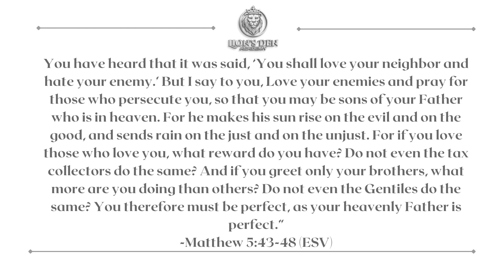Love - Day 8 of the Second Chosen Devotional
Welcome to day 8 of the second round of the Chosen daily devotional, which includes a bit of Scripture, an engaging commentary, and time in prayer. This is a fantastic way to get a great spiritual rhythm engrained into your life and I hope that you decide to take this journey with me, since I know that doing so will bring you closer to God.